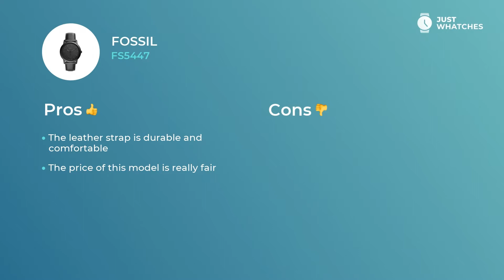Unique Fossil FS5447 Men Watches Features, Detailed Review in 360, Full Specs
Men’s Fossil FS5447 wristwatch is great in terms of confidence and luxury.

• solid movement
• universal face,
• stylish strap
• Width: mm
• Depth: mm

— with all those features, the watch will be comfortable addition to the look of the reasonable Men.

Watch Fossil FS5447 is rich with valuable additional features:
• modern style
• upscale movement
• five-star materials
• convenient bracelet

. All those features will leave you with a ticker that is not merely a fitting addition to a Fashionable Men look. Fossil FS5447 watch is a must-have device for planning your busy weekdays and leisure holidays alike.

From our experts, you will discover Fossil FS5447 features, materials, and styles. Besides, in our videos, there’s a detailed analysis of the Fossil FS5447 watch price range in the US, UK, and Europe.

What do you think of our video on the Fossil FS5447 watch? We’re eager to know your feedback on this one! We are also welcoming your ideas about our next watch overviews.

All Just Whatches content was made for demonstration purposes only and is protected by copyright. Just Whatches does not represent any watch manufacturer.